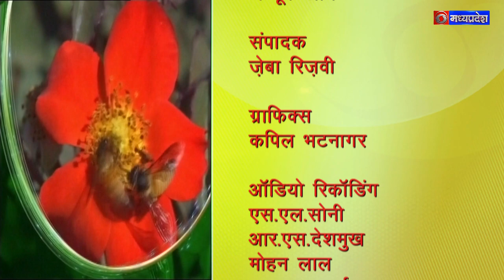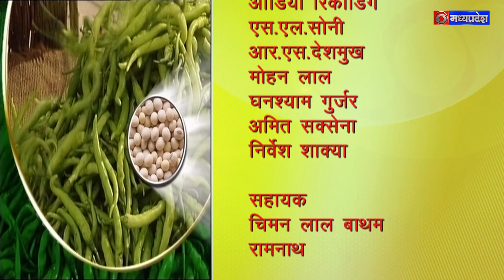चौपाल 26 नवंबर 2023, विषय - कृषि चर्चा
विषय -
कृषि चर्चा

विशेषज्ञ-
1. डाॅ. स्वप्निल दुबे
वरिष्ठ वैज्ञानिक एवं प्रमुख, कृषि विज्ञान केन्द्र नकतरा रायसेन, म.प्र.
2. मुकुल कुमार
उद्यानिकी विशेषज्ञ, कृषि विज्ञान केन्द्र नकतरा रायसेन म.प्र.
3. डाॅ. अंशुमान गुप्ता
पशुपालन वैज्ञानिक, कृषि विज्ञान केन्द्र नकतरा रायसेन म.प्र.
4. रामकिशोर दांगी
प्रगतिशील किसान, ग्राम भैसोंदा, बैरसिया, म.प्र.

एंकर - दिनेश शर्मा